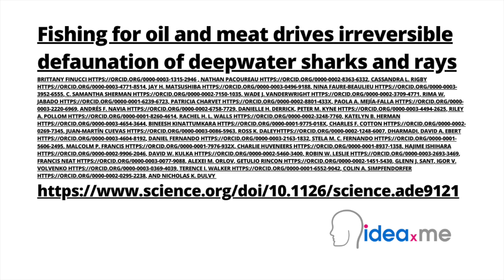Discover Critically Endangered Giants of the Ocean Depths | Silence in the Depths | Dr Illingworth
Dr. Sam Illingworth reads his poem, Silence in the Depths. Poem 112.🦈 ⛴️ 🩸

Watch to discover the latest science 🔬papers communicated via the medium of poetry!   🧐 Find the new and groundbreaking research, on which this poem and ideaXme video are based

This poem is inspired by recent research, which has found that fishing for oil and meat drives deepwater shark and ray decline.

The deep sea remains one of the few places on Earth largely untouched by human activities, serving as a sanctuary for a diverse range of wildlife. In these remote depths, particular types of fish, such as deepwater sharks and rays, find a haven where they have thrived, away from the intense fishing pressures that affect many other species. However, these animals are extremely vulnerable to overfishing due to their naturally low populations and slow reproduction rates.

This new study has highlighted a concerning trend among these deepwater creatures. It has been discovered that a significant proportion of deepwater sharks are being hunted, primarily for the oil in their livers, which is highly sought after internationally. The research indicates that such practices have placed many species at risk, with some on the brink of extinction. These sharks and rays face such drastic population declines that recovery is challenging, exacerbated by a lack of effective management and conservation measures. The research underscores the urgent need for stringent depth and area restrictions on fishing, improved catch regulations, and international cooperation in trade oversight. By taking these steps, it is hoped that we can still prevent the loss of these remarkable species and to foster their recovery, ensuring the continued health of deep ocean ecosystems.

Video credits:
Video interpretation created by the team at ideaXme, a collaboration as part of ideaXme Creators.
Voice-over for ideaXme introduction: Nicole Stott, retired NASA astronaut, founder of @spaceforartfoundation8741 and ideaXme board advisor.

All images used in this video are sourced from CANVA, so it is assumed that there are no restrictions for using these images on social media or on other media platforms.

ideaXme's founder: Andrea Macdonald
ideaXme is a global network that harnesses the power of people who shape the world to reach out across the planet to communicate and encourage participation in ideas that Move the human story forward™. Today, a global podcast on 12 platforms, available in 40 countries, a mentor and creator programme. Soon much more!
20 ambassdors, subject matter experts.
6 board advisors.
Mission: Let's Move the human story forward™!
Passion: Rich Connectedness.